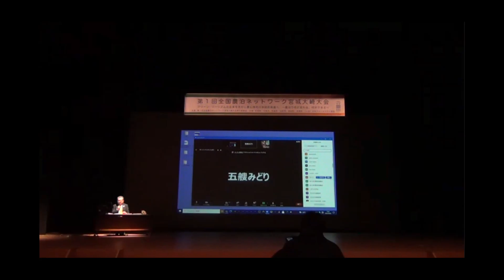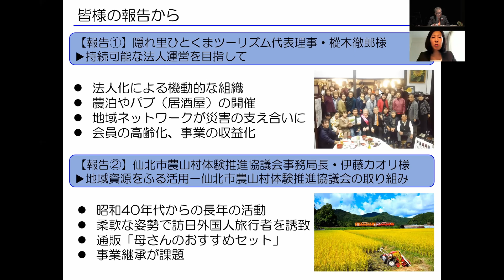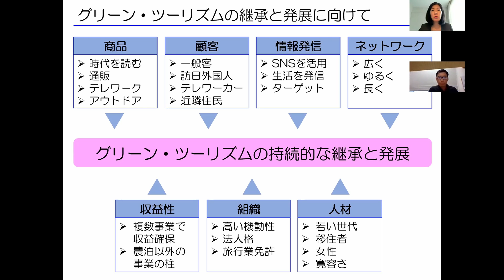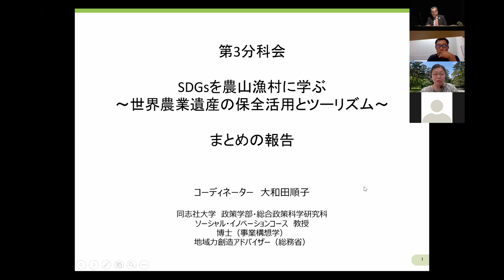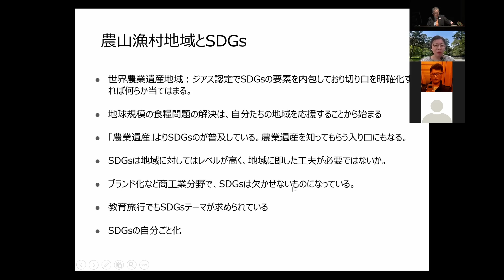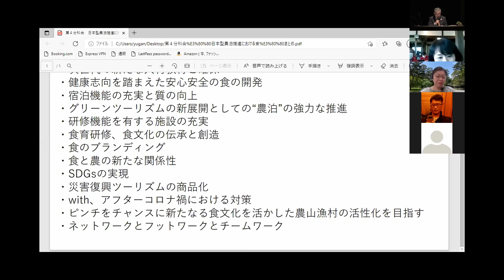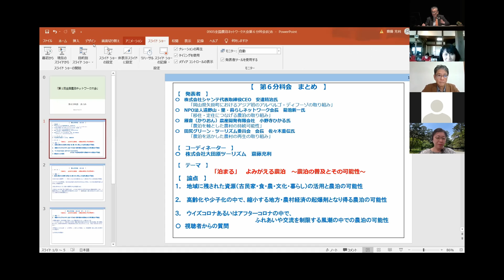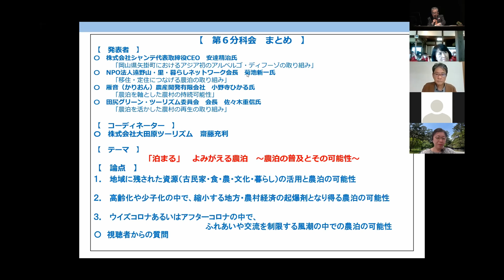第１回全国農泊ネットワーク宮城大崎大会 分科会報告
分科会報告
報告者：第１分科会 帝京大学経済部地域科・院研究政 策学専攻 准教授 五艘 みどり 氏
第２分科会 帝京大学経済部観光営科・院研究専攻 帝京大学経済部観光営科・院研究専攻 帝京大学経済部観光営科・院研究専攻 帝京大学経済部観光営科・院研究専攻
教授 金 振晩 氏
第３分科会 同志社大学政策部・総合科 研究同志社大学政策部・総合科 研究同志社大学政策部・総合科 研究同志社大学政策部・総合科 研究教授 大和田 順子 氏
第４分科会 （一社）ムラたび九州 本田 節 氏
第５分科会 東洋大学名誉教授 、（一社 ）日本ファームステイ協会品質評価研
究所 所長 青木 辰司 氏
第６分科会 （株） 大田原ツーリズム 齋藤 充利 氏